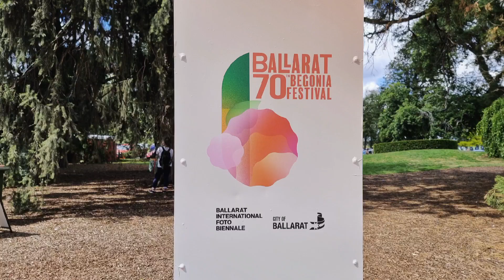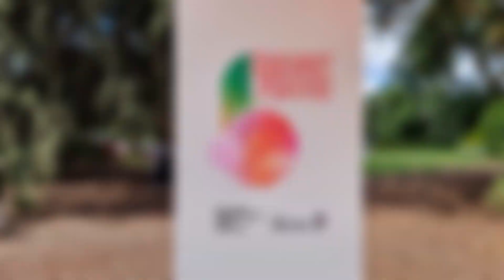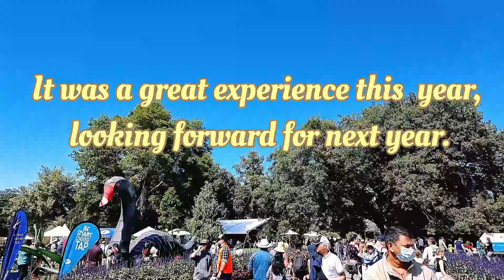Ballarat Begonia Festival, Ballarat, Victoria, Australia. 11-20 March 2022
City of Ballarat in Victoria, Australia organized and hosted 70th Begonia Festival from 11-20 March 2022, main events organized during labour day long weekend on 12-14 March 2022 at,

Ballarat Botanical Gardens,
Gillies St N, North Ballarat VIC 3355

- Begonia Parade was conducted on 14 March 2022.
- Festival included beautiful Floral displays mainly with wide varieties of Begonia flowers.
- Various talks and workshops on plants and gardening.
- Lots of food trucks with various cuisines.
- Lots of stall and pop-up shops for plants, garden items and other local produce.
- Kids play areas consisting of display from Melbourne Renegades BBL Team and Western Bulldogs AFL team.
- Although festival is over, floral displays are available for viewing until mid April 2022.

Album : Ambient
Tracks: Rural Life, Journey to the Far Lands